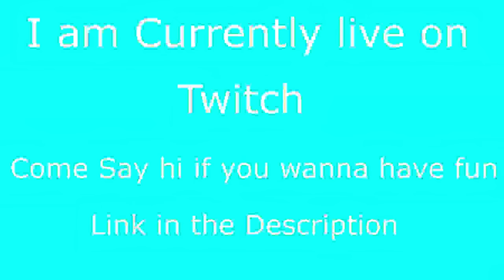Top 5 cat Explotano